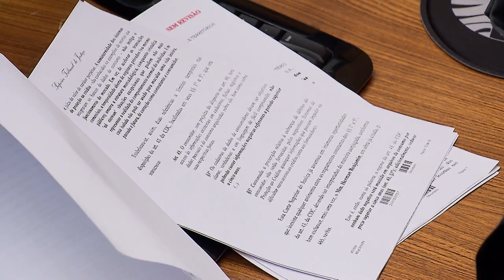Clique STJ - Usufruto Imóvel (27/09/2018)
Superior Tribunal de Justiça admitiu o direito à partilha do usufruto de imóvel. Para os ministros da Terceira Turma, o usufruto não pode ser usado para prejudicar um dos cônjuges.